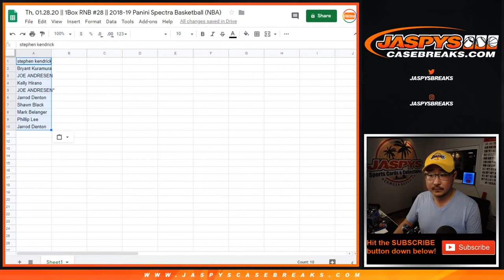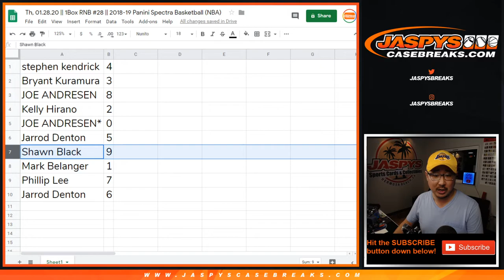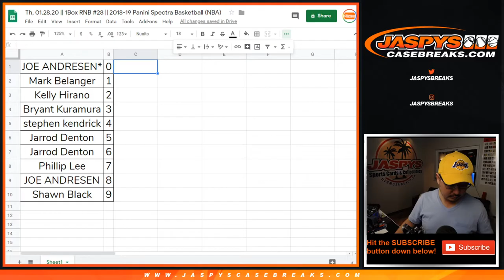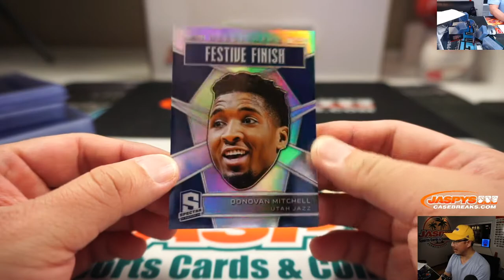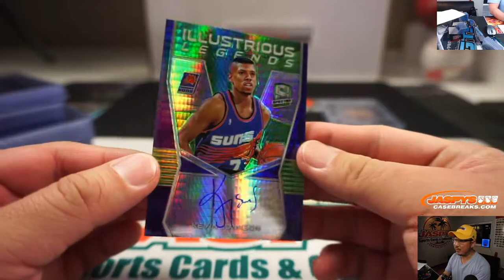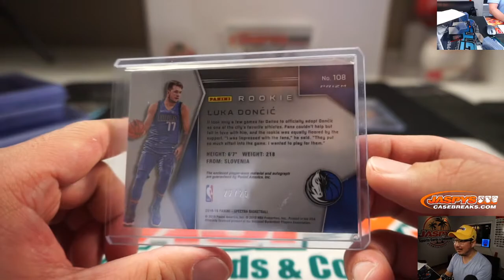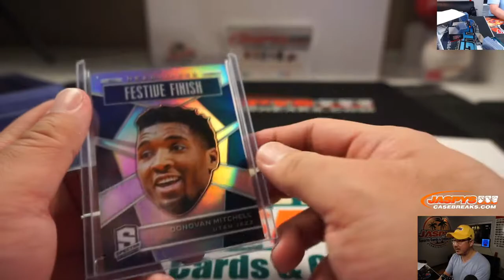Th, 01.28.20 || 1Box RNB #28 || 2018-19 Panini Spectra Basketball (NBA)